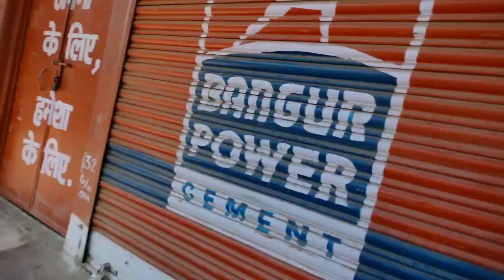Fatehpur se Ranchi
*   Don't forget 🙏🙏